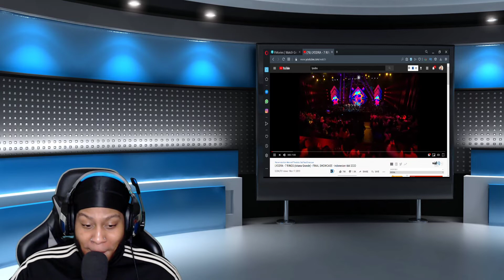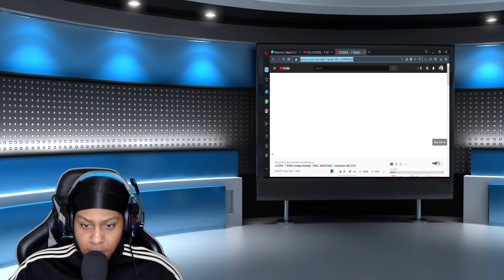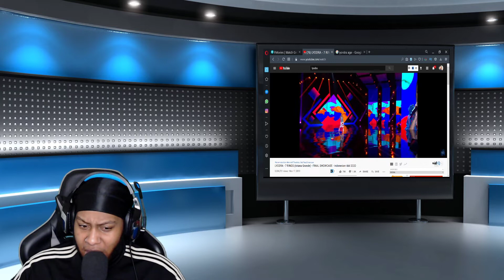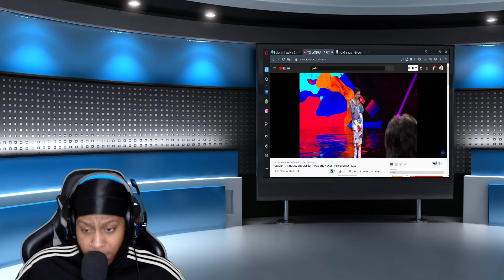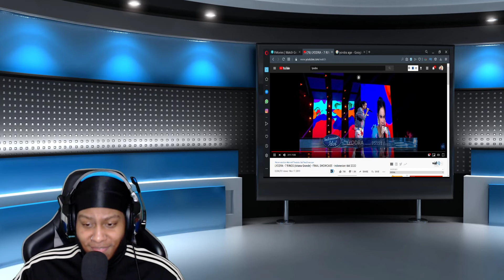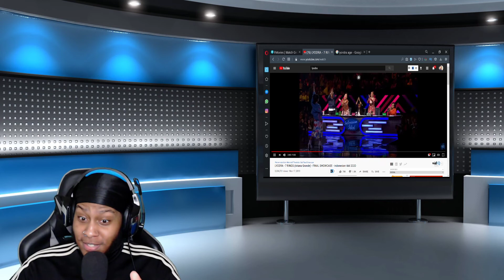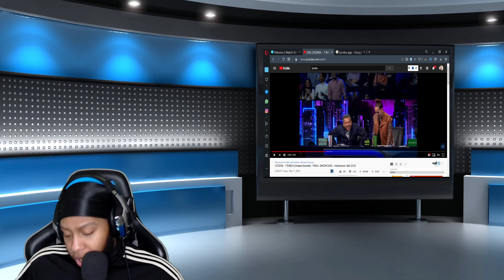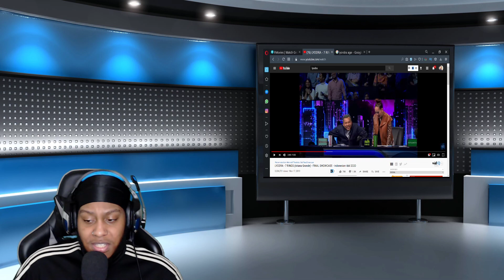LYODRA - 7 RINGS (Ariana Grande) - Reaction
This is my reaction to LYODRA - 7 RINGS (Ariana Grande) - FINAL SHOWCASE - Indonesian Idol 2020